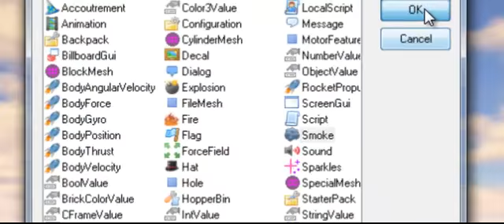ROBLOX Tutorials - How to make downward smoke on ROBLOX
It's easy!